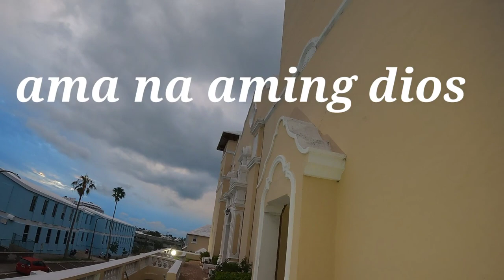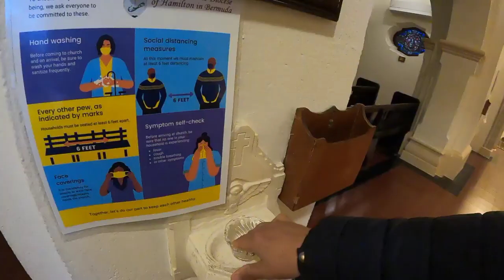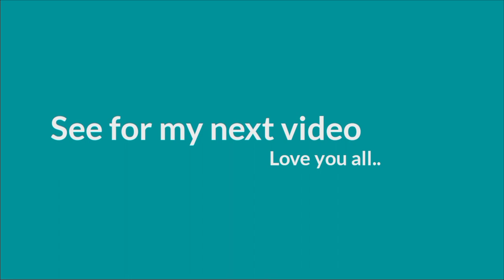Simba kami sa St Theresa's Cathedral Parish.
St Theresa's Cathedral Parish. Roman Catholic Diocese of Hamilton bermuda